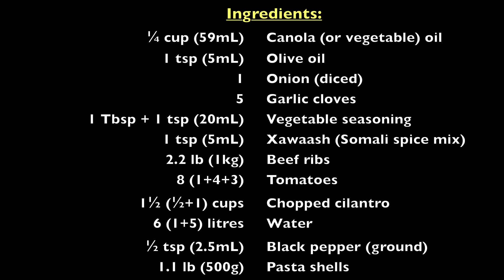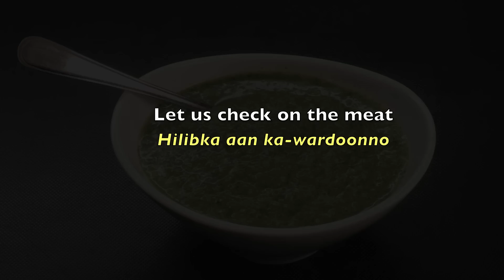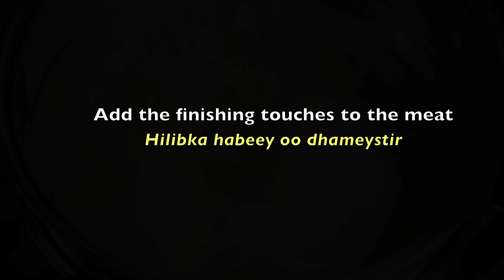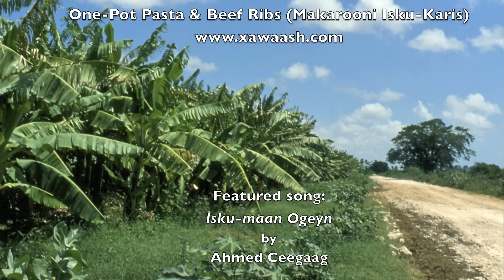One-Pot Pasta & Beef Ribs (Makarooni Isku-Karis)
A hearty meal with tasty ingredients. Nutritious and very fulfilling. Visit xawaash.com for more details.